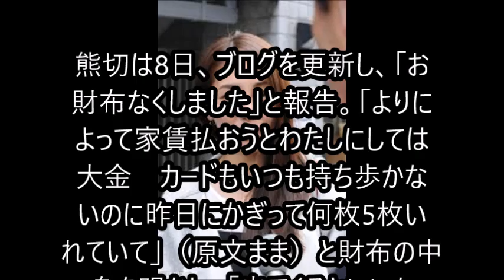熊切あさ美 家賃入れた財布を紛失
タレントの熊切あさ美（39）が、家賃を入れた財布を紛失し、警察に紛失届を提出したことを明かした。